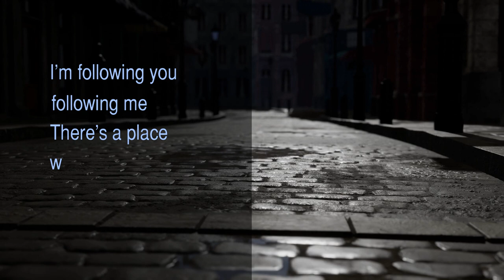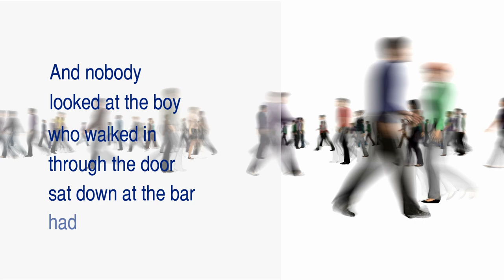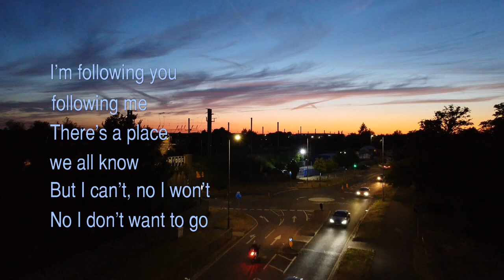Lions and Shadows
The title of this song comes from the novel of the same name by Christopher Isherwood. At one point 'Lions and Shadows' was going to be the title of the album which ended up being called 'Living in the Shadow of a Downtown Movie Show'. The photos in this video were the first photos I had taken to get started in the music business. It must have been late 1973 or early 1974 and I was living in Belsize Park in London.  This track was recorded in February 1977 so the photos pre-date the recording by at least 3 years but I think they fit the mood of the song.
Robert Campbell - vocals
Ray Warleigh - tenor sax
Chas Hodges - accoustic guitars
Brian Gascoigne - piano
Mick Weaver - organ
Maurice Pert - earth drums
Tony Carr - percussion
Pete Van Hook - drums
Produced by Chris Demetriou and engineered by Adrian Martins